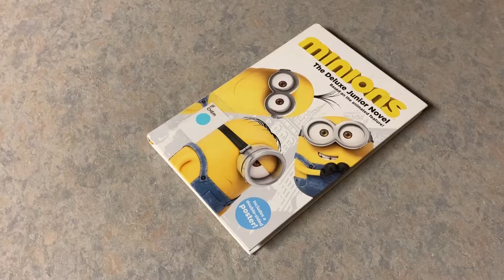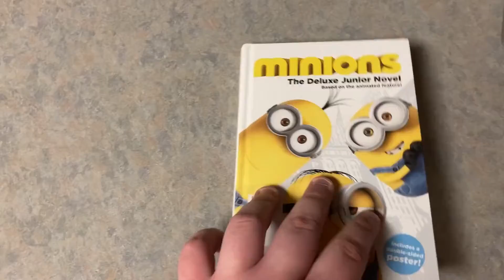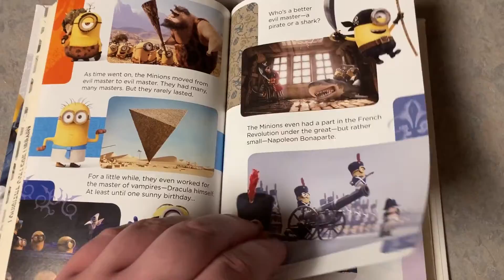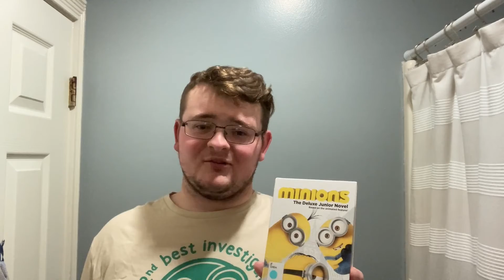REVIEW: Persona 4 Golden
Here's my honest, unbiased review of Persona 4 Golden.

Music used (in order of appearance):
"Pico (Instrumental)" from the album "Friday Night Funkin' OST, Vol. 1"
"pedipanol - Fight and Flight (Virtual Resort Club 7) [VRC7]" from the album "Rivals of Aether: RESONANT MIXES 2"